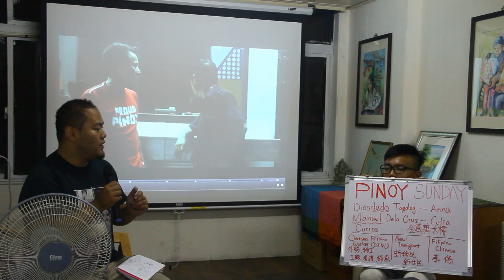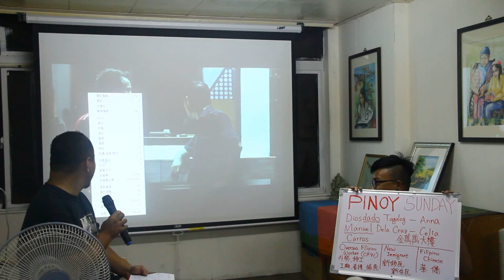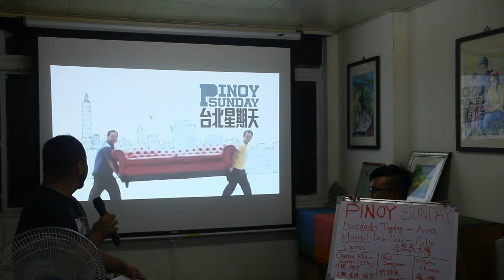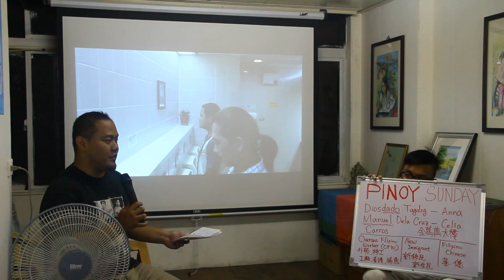May 29 2015 【燦爛夜光專題講座】菲律賓移工的台北一日 2/11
※本活動感謝國立政治大學社會科學院「東南亞民族與現況」通識課程、「國際服務課程」協助辦理。

「中山」，台北的菲律賓社區，已成為城裡一片奇異卻也庶民氣息濃厚的風景。《台北星期天》就在「中山」揭開序幕，藉由呈現在台灣社會中，各種階層、職業、族裔的菲律賓人的縮影，探討同是異鄉人的小人物在台灣社會中的適應問題。本週五的「燦爛夜光專題講座」，邀請四方報菲律賓文報主編ASUKA，與大家一起聊電影，也聊他多年來與菲律賓移工、移民互動的經驗。

【關於影片：台北星期天】

2010台北電影獎 電影產業獎
2010台北電影節 國際青年導演競賽 特別推薦獎
2010金馬獎 最佳新導演
2011羅馬尼亞國際影展 喜劇類最佳影片

故事就從一個台北的尋常星期天開始說起...。

就像是勞台與哈台、王哥與柳哥的組合，喜劇裡的一個胖子搭配一個瘦子那種。身為近萬在台菲勞大軍的其中兩人，馬諾奧，年輕單身、自命風流，一心肖想能和雇主有一腿的美麗菲傭賽西麗拍拖。而在同一工廠上班的老鄉迪艾斯，篤實憨厚、內斂寡言，一方面時刻掛念遠在家鄉的妻小，卻又和同在台灣工作的安娜勾勾纏纏，搞七捻三。每到星期天，兩人總是懷抱不同的期待，用力把工廠、門禁拋諸九霄雲外，直奔台北市中心。

但這個星期天，馬諾奧和迪艾斯的美夢卻一個一個破碎。一張被遺棄在路邊的火紅沙發，勾起了兩人的目光。閉目想像這樣一張沙發放在宿舍的天台上，喝著冰涼的啤酒、看著天上的星星，這大概就是天堂了吧。就這樣，馬諾奧與迪艾斯這兩位天兵，一前一後，在這尋常的週日午後，扛起沙發，上山下海，一起穿過台北城市的大街小巷，展開一段爆笑連連，卻又萬般滋味的奇幻旅程...。

【關於導演】
何蔚庭，馬來西亞籍，畢業於美國紐約大學電影製作系，多年在台灣拍攝廣告及電影、紀錄片。2005年以短片《呼吸》獲得法國坎城影展國際影評人週兩項大獎肯定。《台北星期天》為何蔚庭第一部劇情長片，耗費四年時間籌畫與拍攝，自嘲自己在台灣也是外籍勞工的他，首次挑戰外勞議題，希望可以打破以往對於外勞較為悲情的刻板印象，透過幽默詼諧的基調，以菲律賓人的視角呈現台北生活。菲律賓兩大喜劇天王巴亞尼‧阿葛巴亞尼、艾比‧奎松搏命起笑演出。

【關於與談人：李岳軒Asuka Lee】
政大新聞系、台藝大廣電應媒碩士班畢業，現任《四方報》菲律賓文、柬埔寨文、緬甸文三版的主編，興趣是一個人跑到海邊發呆，夢想是成為海老大，然後追求好玩的人生。

【延伸閱讀】
台北星期天 外勞狂想曲（聯合晚報╱聞天祥）